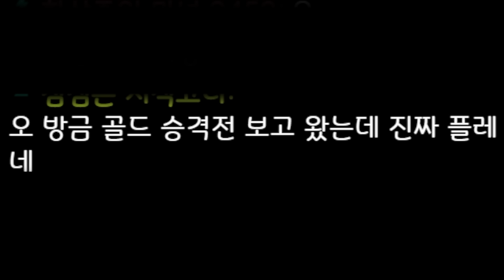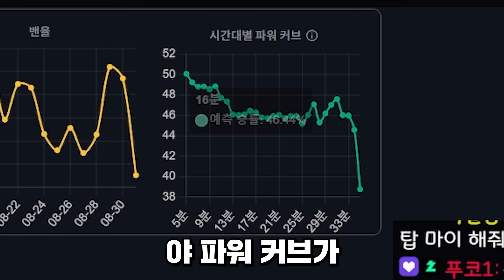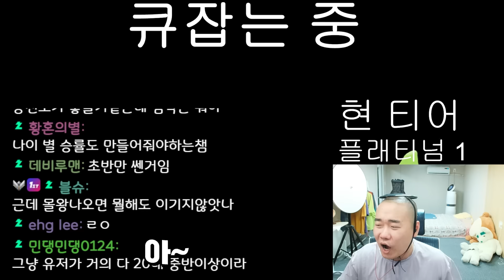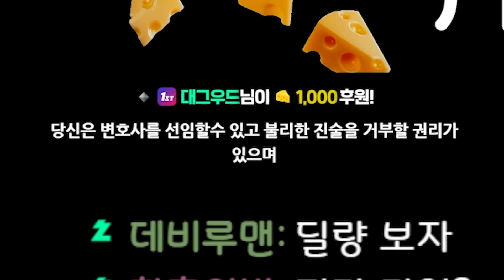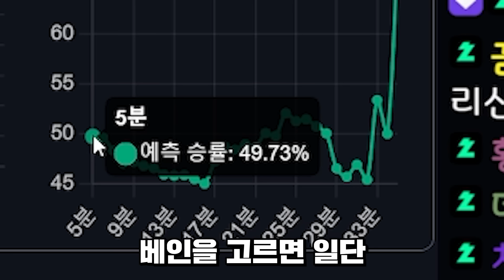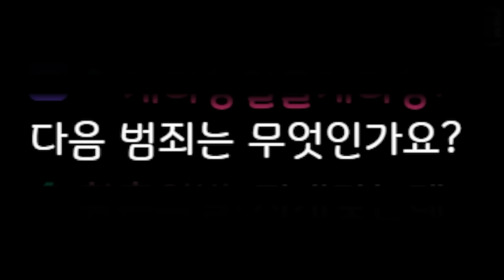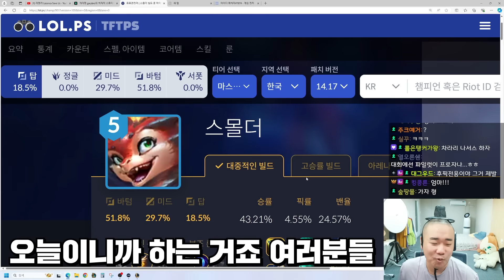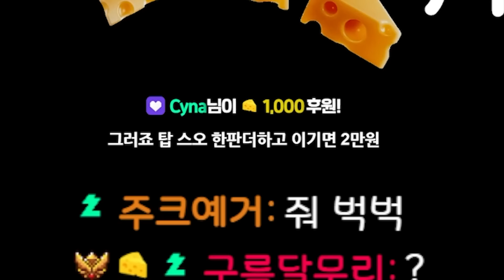금단의 챔프에 손을 댄 남자 [8화]